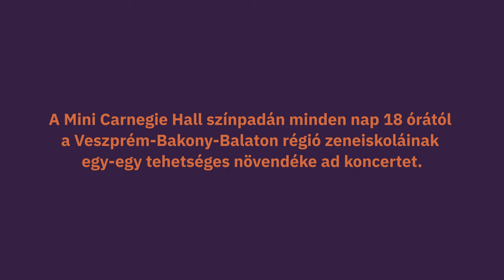Mini Carnegie Hall / #7 Pápai reneszánsz muzsikusok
Október 7-én az első együttes, a Pápai reneszánsz muzsikusok lépnek a Mini Carnegie Hall deszkáira. A Kőhegyi Kamilla, Illés Barnabás Joel, Gáncs Előd és Ernszt Gergő András alkotta kvartett gitáron, zongorán és trombitán játszik. Saját sikereikből táplálkozva pedig mindannyian azt tanácsolják, hogy mások is kövessék példájukat, és vágjanak bele a zenélésbe, hiszen rengeteget adhat számukra.